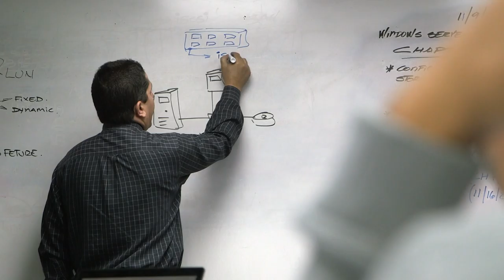CBT COLLEGE NETWORKING PROGRAM